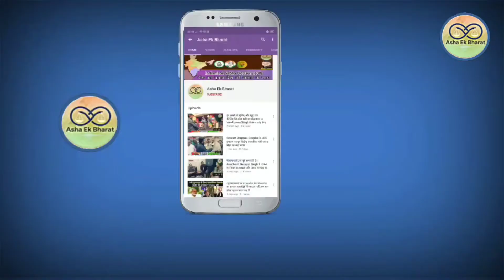अमरेंद्र प्रताप सिंह बिहार के कृषि मंत्री ने जैन के विकास के सवाल पर क्या कहा देखिए